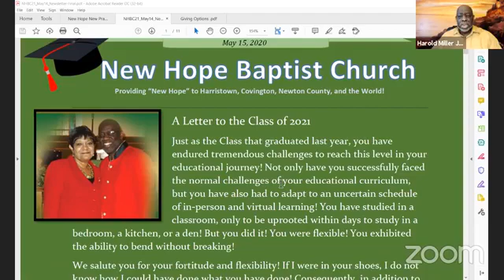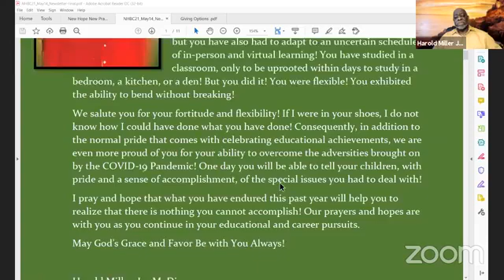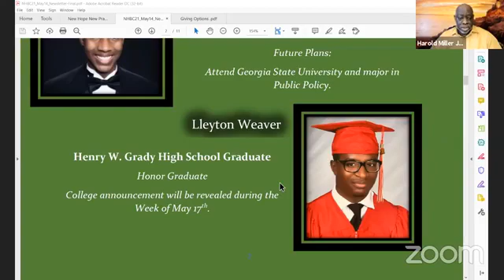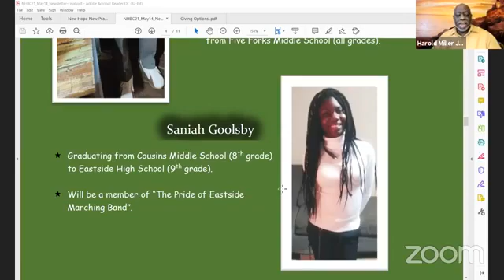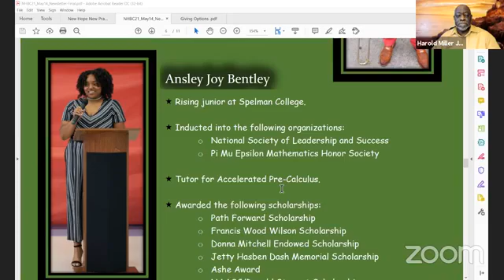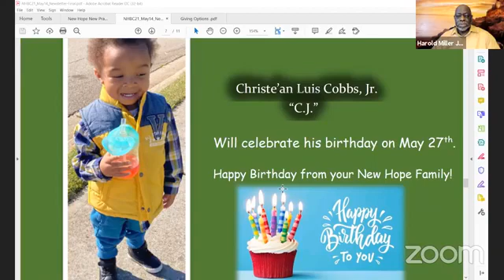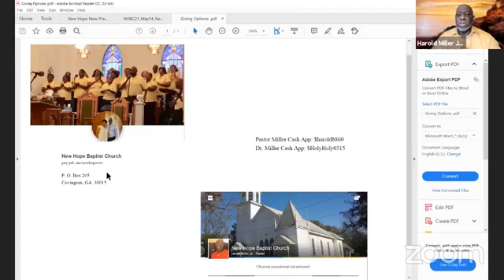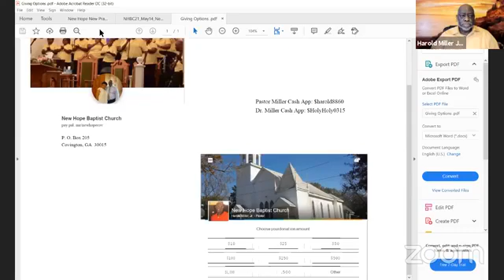A Power Failure